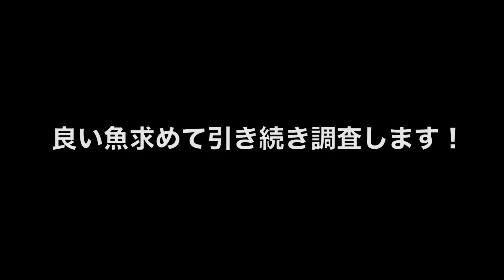【秋のバス釣り】10月秋の状況調査!!ルアーローテーションのルアー・ワームセレクトでスレたタフコンデカバスを狙った結果・・・【ブレディー】【レベルバイブブースト】【ビーブル】【中秋】【アベンタRSR】